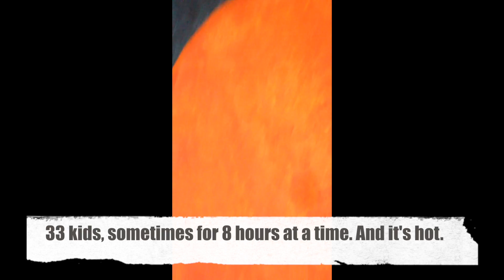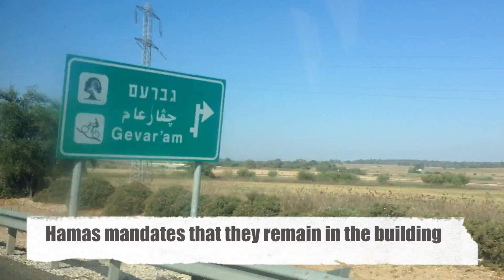GIMI Israel 3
This video is about GIMI Israel 3